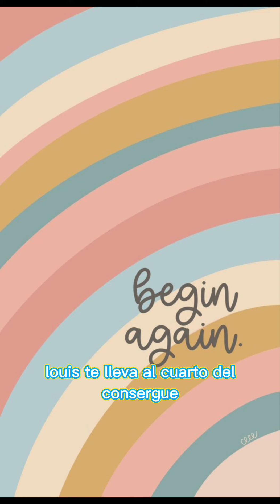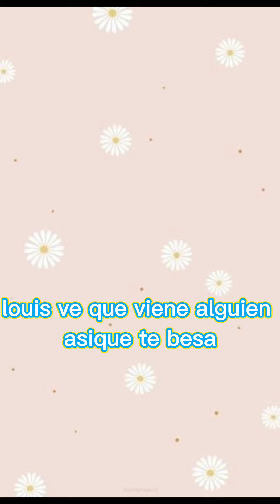imagina con louis partridge mi mejor amigo o algo mas💜🌌💥 parte 2